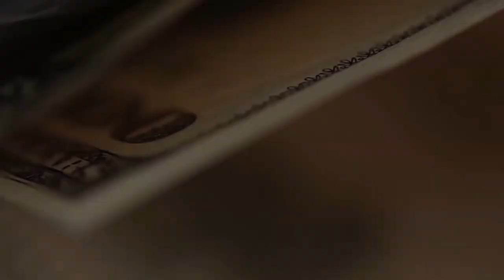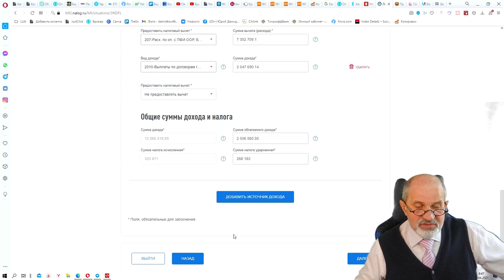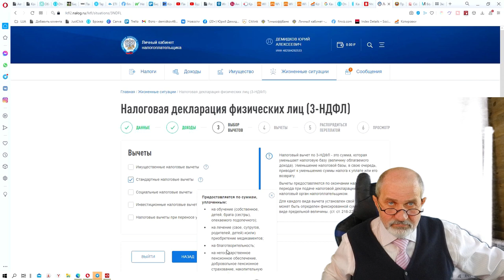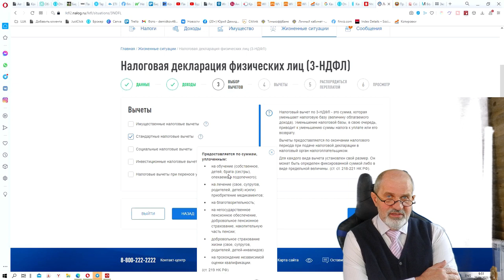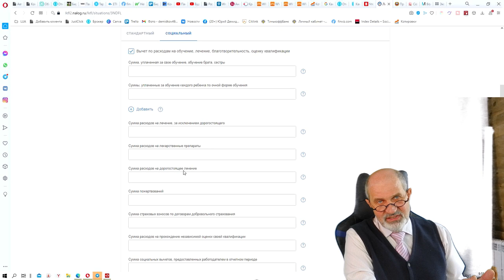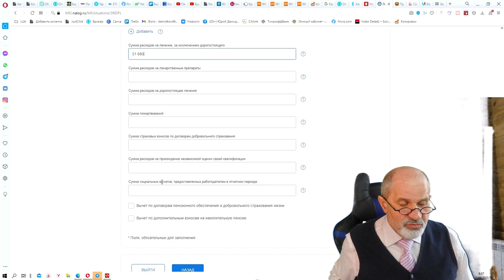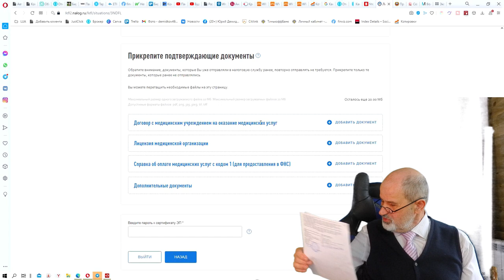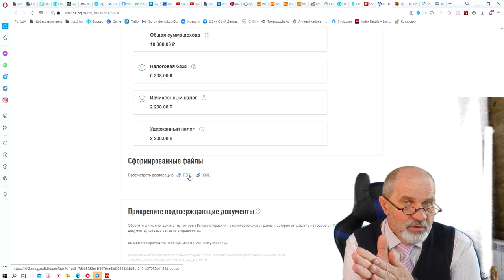Как получить социальные вычеты. Все подробности.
Все подробности о том, как получить социальные вычеты  - возврат подоходного налога на сумму, затраченную на лечение, образование, ипотеку, инвестиционные. Как правильно заполнить декларацию 3-НДФЛ на сайте nalog.ru, какие документы и как предоставить, как собрать нужные документы, какие документы необходимы.
Наглядно, на живом примере.

Брокерский счет в Открытии от меня или